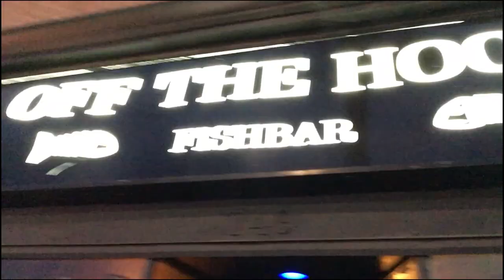Better Bad Decisions - Official Music Video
This is the official music video for Better Bad Decisions by Jessica Pearson and the East Wind

Better Bad Decisions was written by Jessica Pearson and Terry Fernihough
Recorded and produced by Neil Whitford
Better Bad Decisions is a song from their 2021 album 'On The Line'

Thank you to the Ontario Arts Council for the financial support towards the creation of 'On The Line'